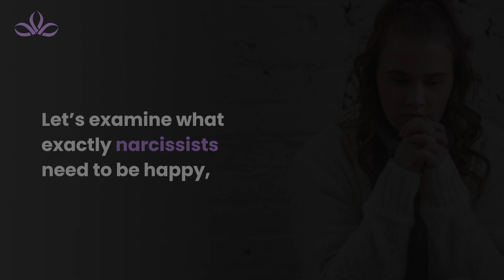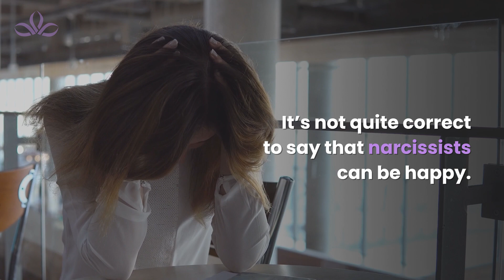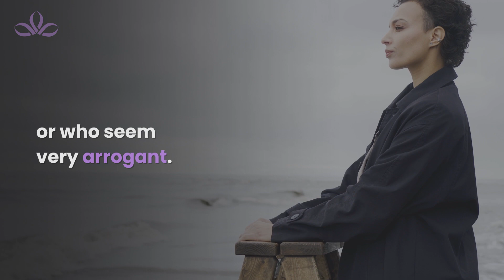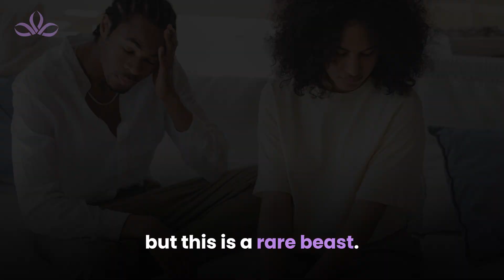Can Two Narcissists Be Happily Married?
In this video, I reveal "Can Two Narcissists Be Happily Married?" If you have someone in your life who has narcissistic personality disorder (NPD), you might be wondering who could ever put up with their often abusive behavior. You wouldn’t be the first person to think that maybe another narcissist would be a perfect match for them. Let’s examine what exactly narcissists need to be happy, why they are like that, and what they get out of being married

▬FREE GUIDE▬▬▬▬▬▬▬▬▬▬▬▬▬▬▬▬▬▬

If you’re are serious to stop a narcissist from manipulating you, check out my free narcissistic rejection guide: